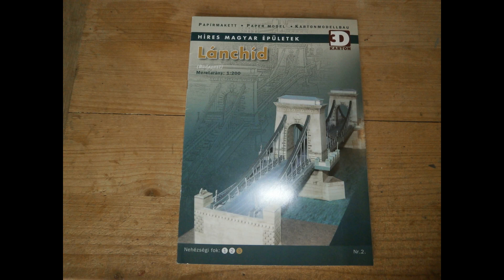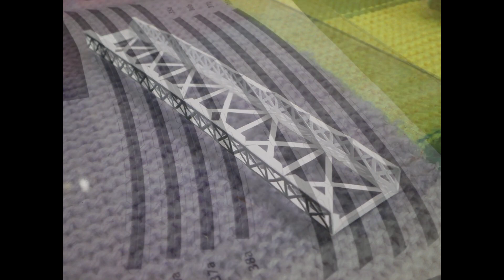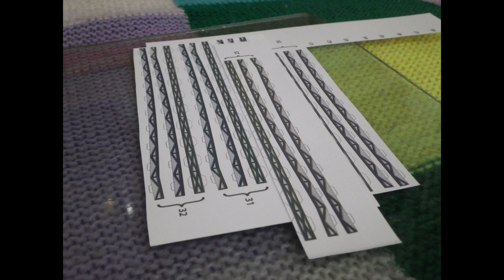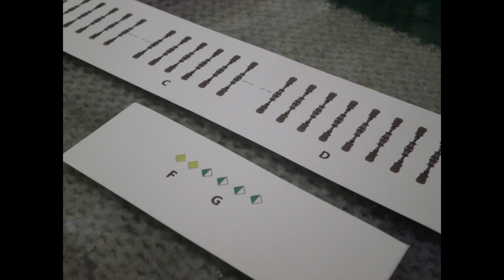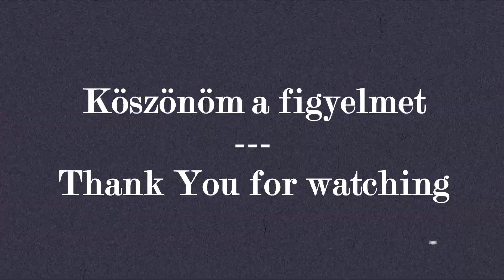Széchenyi Lánchíd papírmakett/Széchenyi Chainbridge cardboard model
Ez a videó a magyar 3D Karton által kibocsátott Lánchíd papírmakettjének megépítéséről szól. A makettet igyekeztem részletgazdagabbra építeni, mint ami az eredeti kiadványból elkészíthető.